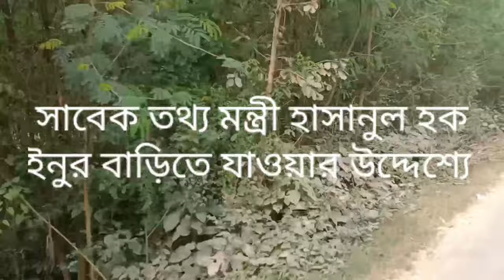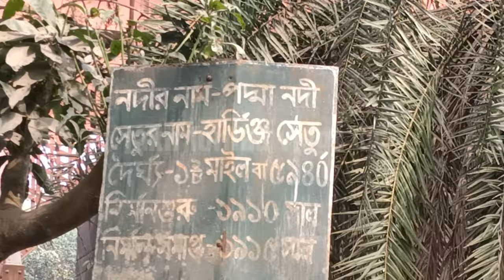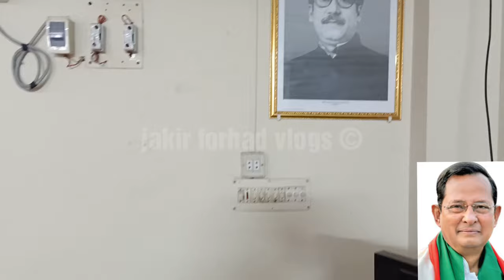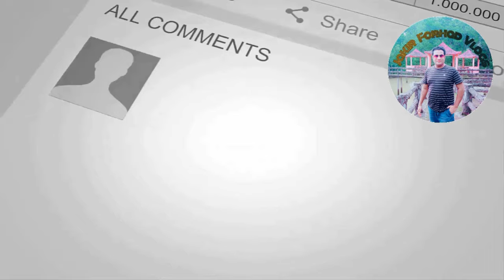হাসানুল হক ইনুর বাড়ি | hasanul haq inu House | ইনু আটক | হাসানুল হক ইনু আটক, hasanul haqinu arrest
হাসানুল হক ইনুর বাড়ি
This video about Bangladeshi former MP and information minister hasanul haq inu home.